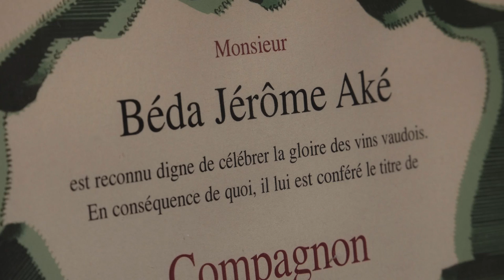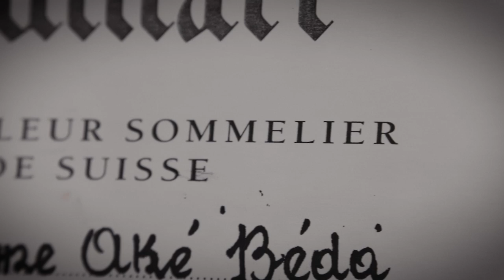Mérite cantonal vaudois 2019 - Jérôme Aké Béda - Sommelier et maître d’hôtel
Le Mérite cantonal est une distinction officielle permettant d’honorer toute personne dont l’activité rejaillit sur le canton de Vaud dans une mesure exceptionnelle et contribue ainsi d’une façon significative à son rayonnement. Jérôme Aké Béda, grand sommelier et maître d’hôtel, reçoit cette distinction.